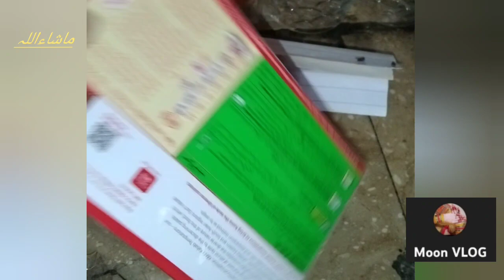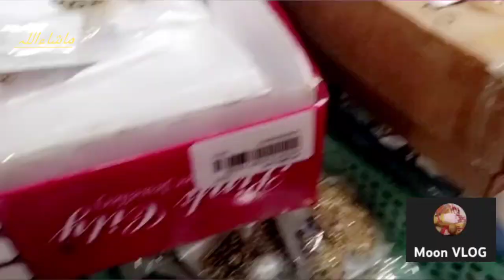ہاتھ سے بنی ہوئی چیزوں handmade h#handmad#handwriting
Aslam alikum everyone Kise hn ap sub aj k video bahot he mazy ki ha is m sari  handmade hnis m shopping 🛍️ be ha

Moon vlog